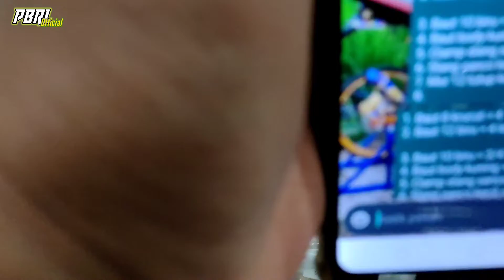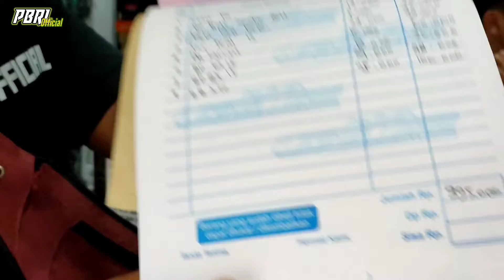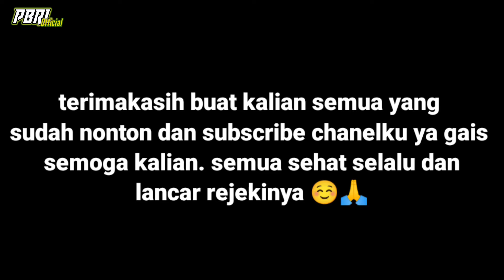BELI ASSESORIS KE ARI KEKE (accesories& painting) part 2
Halo guys kembali lagi dengan saya di Chanel pebrol Official , di konten kali ini saya akan belanja baut di toko Ari Keke yang part 2 nya ya Guys ,jangan lupa juga tonton part 1 nya ya.

.arikekeofficial
.Hendri_ismawan019
.ronggo_lawe27

•Buat kalian yang mau beli aseseoris motor langsung saja ke toko Ari keke(asesoris&fashion)

 ✓lokasi : Jln.lingkar belakang gor Goentur Darjono, Purbalingga,Jawa tengah